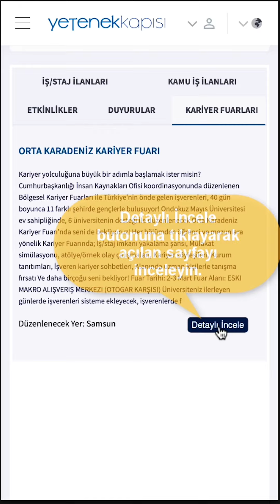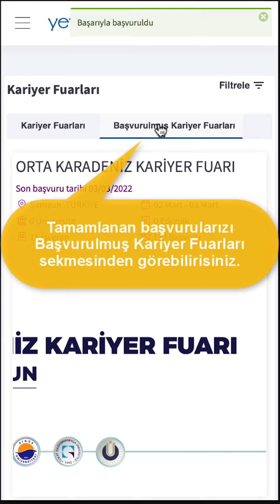Orta Karadeniz Kariyer Fuarına Nasıl Başvurulur?